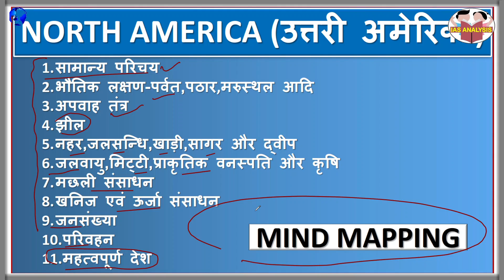CLASS-02 || NORTH AMERICA MAP || PART-1 || उत्तरी अमेरिका || Understand & Learn Complete World Map